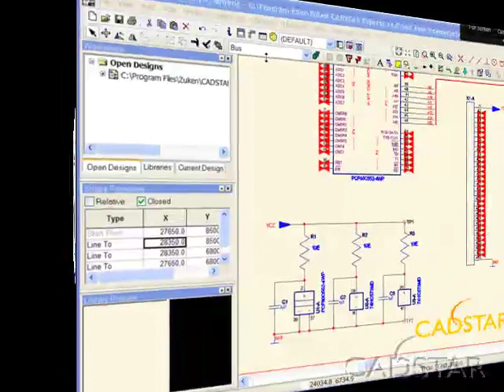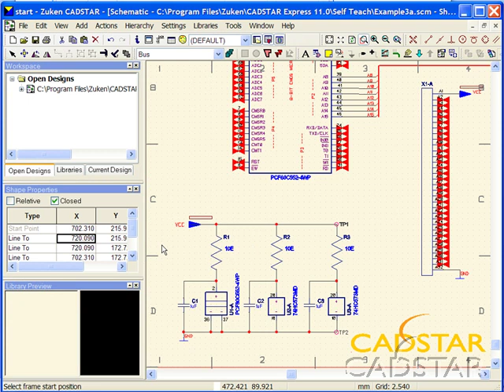Signal Reference Link1